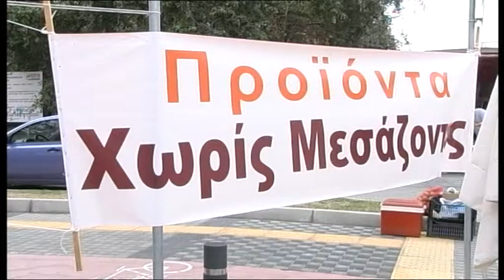ΤΗΝ ΚΥΡΙΑΚΗ 7 ΟΚΤΩΒΡΙΟΥ Η ΔΙΑΝΟΜΗ ΤΡΟΦΙΜΩΝ ΑΠΟ ΤΟΥΣ «ΧΩΡΙΣ ΜΕΣΑΖΟΝΤΕΣ»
ΤΗΝ ΚΥΡΙΑΚΗ 7 ΟΚΤΩΒΡΙΟΥ Η ΔΙΑΝΟΜΗ ΤΡΟΦΙΜΩΝ ΑΠΟ ΤΟΥΣ «ΧΩΡΙΣ ΜΕΣΑΖΟΝΤΕΣ» 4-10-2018